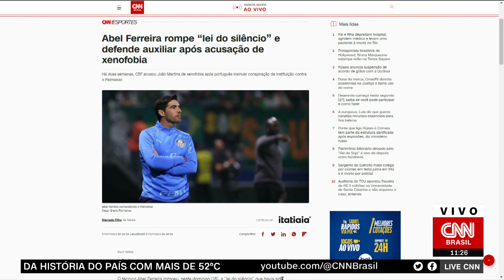Abel Ferreira defende auxiliar após acusação de xenofobia | LIVE CNN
O técnico Abel Ferreira rompeu, neste domingo (16), a “lei do silêncio” que havia sido estabelecida há duas semanas pelo Palmeiras, após a polêmica coletiva do seu auxiliar João Martins, que chegou a ser acusado de xenofobia pela CBF.